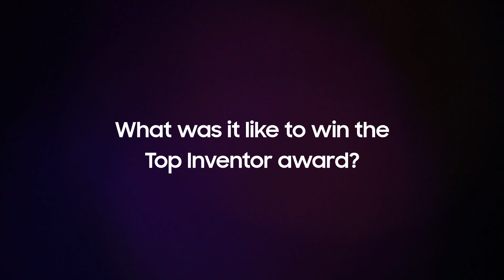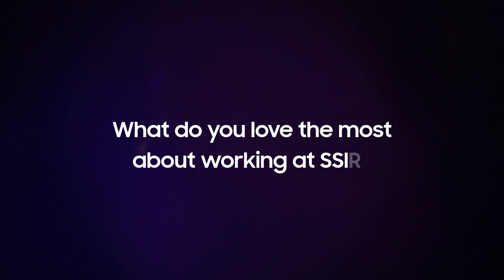Meet our Champions of Innovation | Sagar Bharathraj | Samsung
Today’s talent plays a key role in bringing diverse skillsets, including agility to adapt new technologies, digital fluency, creative thinking, and collaborative work styles that enable us to achieveinnovative breakthroughs.

Here’s a ChampionsOfInnovation story by Sagar Bharathraj, our TopInventor at SamsungSemiconductorIndia where he shares his patent journey.